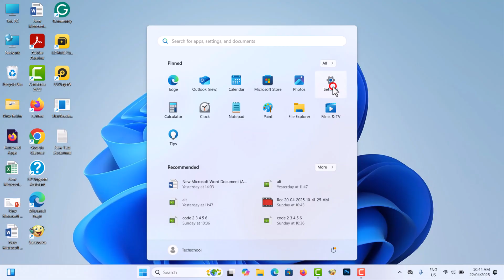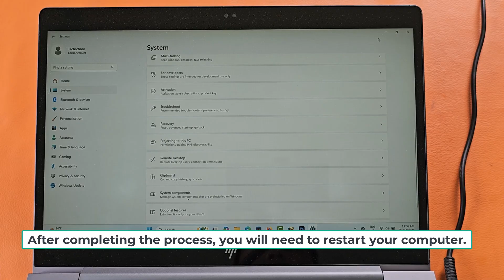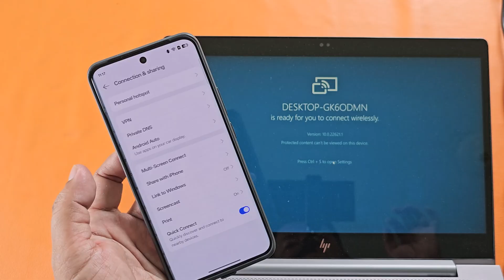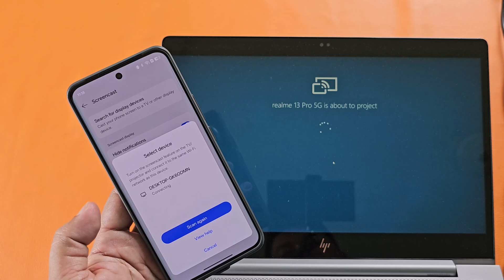How to cast realme mobile screen on laptop windows 11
realme screen mirroring to pc. multi screen connect realme